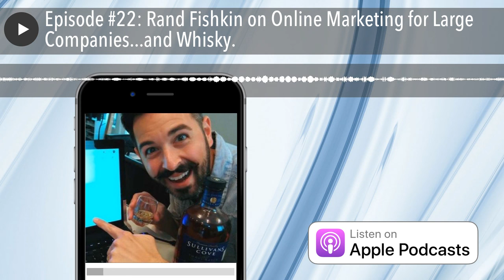Episode #22: Rand Fishkin on Online Marketing for Large Companies...and Whisky.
Rand Fishkin uses the ludicrous title, Wizard of Moz. He's founder and former CEO of one of the world’s fastest growing software companies Moz, an online marketing platform that is worth more than US$120M.

He’s a board member at presentation software startup Haiku Deck, co-author of a pair of books on SEO, and co-founder of Inbound.org.

Rand's an unsaveable addict of all things content, search, & social on the web, from his multiple blogs to Twitter, Google+, Facebook, LinkedIn, and a shared Instagram account. In his miniscule spare time, he likes to galavant around the world with Geraldine and then read about it on her superbly enjoyable travel blog.

In this episode we talk:

- content marketing for large companies

- funnel optimisation

- lean marketing tactics

- Japanese and Australian whisky

Show Notes:

MOZ: Moz.com

Rand's Profile: Moz.com/rand

Follow Rand on Twitter: @randfish

I hope you enjoyed this episode. If you’d like to receive a weekly email from me, complete with reflections, books I’ve been reading, words of wisdom and access to blogs, ebooks and more that I’m publishing on a regular basis, just leave your details and you’ll receive the very next one.

Listen on Apple Podcasts @ goo.gl/sMnEa0

Also available on: Spotify, Google Play, Stitcher and Soundcloud